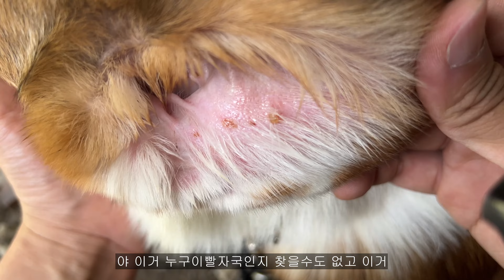아기강아지 산책 훈련 위한 반려견 운동장 만들었어요..! | 귀여운 강아지 일상 브이로그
아이들이랑 같이 산책하고 훈련도할 코기정원 만들었어요..!!

요즘 너무바빠 업로드가 늦었네요 ㅎㅎ